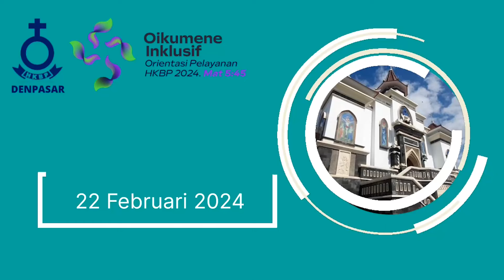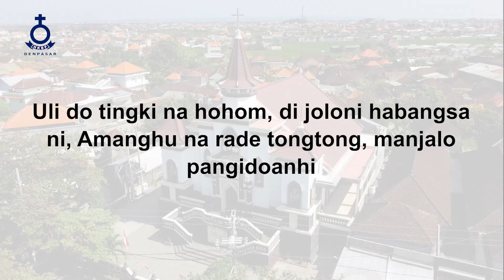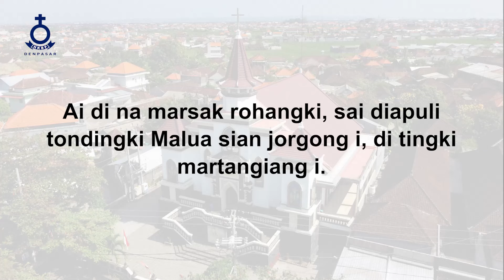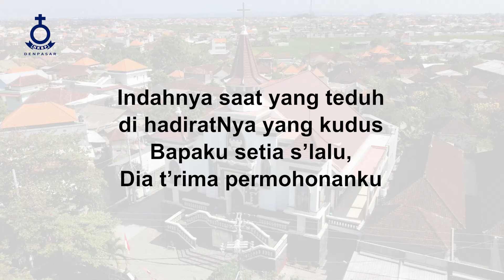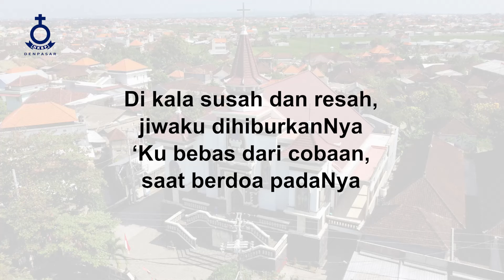Berkomunikasi Dengan Tuhan - HKBP Denpasar Resort Bali - Renungan Harian - 22 Februari 2024 - BE 815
Topik: "Berkomunikasi Dengan Tuhan"
Pengkhotbah: Pdt. Mangasi Sianturi, M. Th.
Kantoria: CSt. J. Sijabat
Tim Support: Tim Multimedia HKBP Denpasar Resort Bali